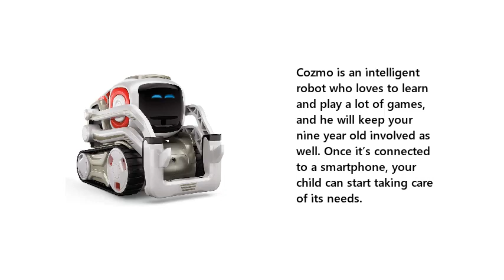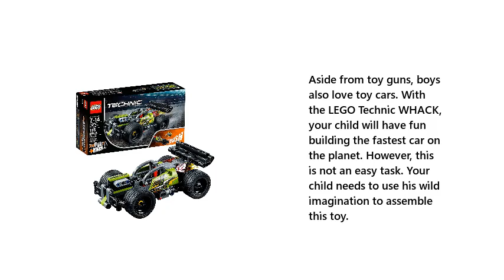Top 5 Best Toys and Gifts For 9-Year-Old Boys 2021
Best Toys and Gifts For 9-Year-Old Boys List:

1. Anki Cozmo

2. Nerf N-Strike Elite Strongarm Toy Blaster

3. Kahootz Super Spirograph Jumbo Kit

4. LEGO Technic WHACK! 42072 Building Kit

5. ThinkFun Gravity Maze Marble Run Logic Game